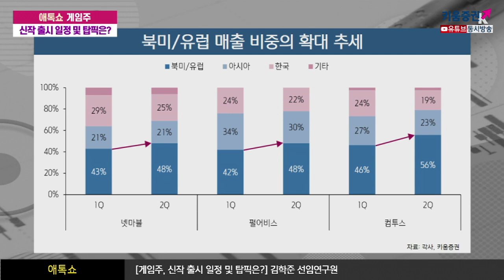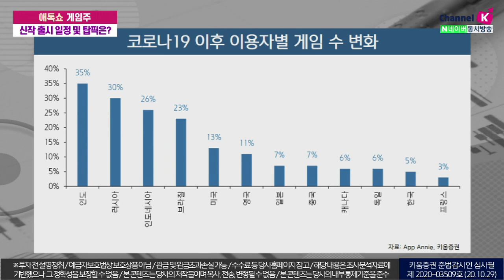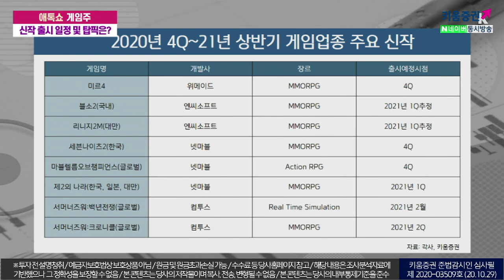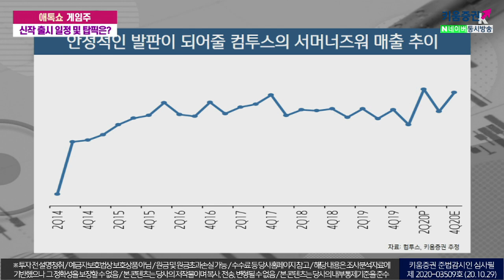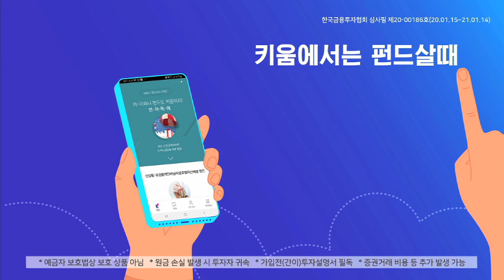게임주, 신작 출시 일정 및 탑픽은? (애톡쇼.주식투자/20.10.29)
00:00 오프닝
01:05 네이버 3분기 실적
09:40 코로나19 이후 이용자별 게임 수 변화
11:55 분기별 글로벌 게임 다운로드 추이
16:30 2020년 4분기 ~ 21년 상반기 게임업종 주요 신작
강병욱&김주연 채널K 앵커, 김학준 키움증권 기업분석팀 선임연구원